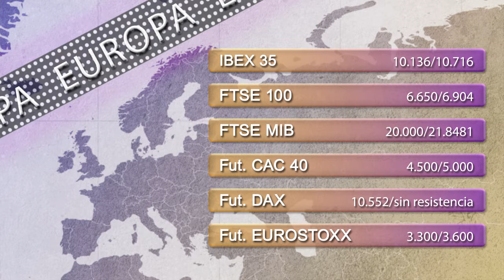Support and resistance levels 5th February 2015